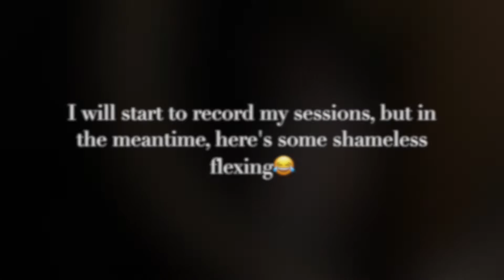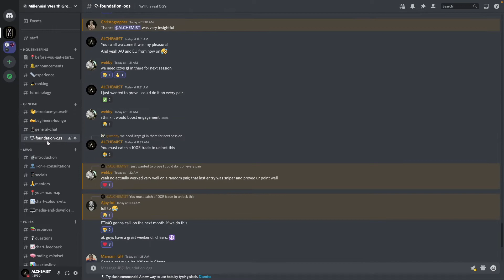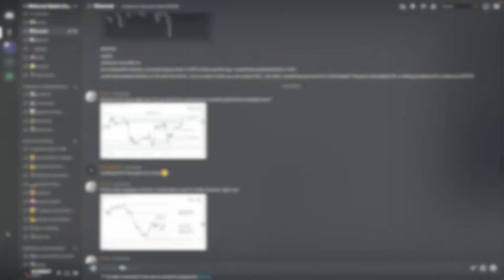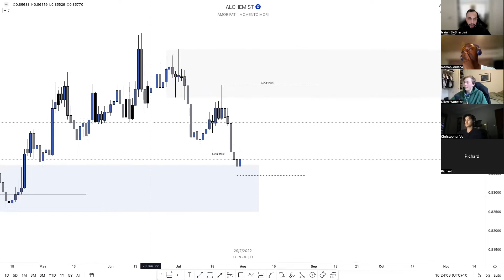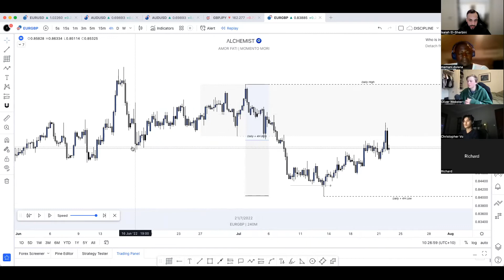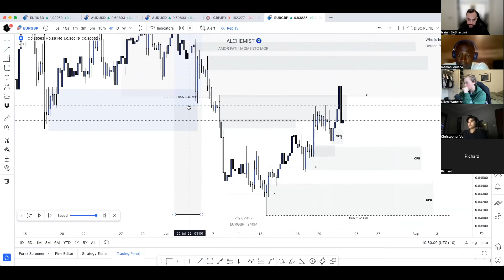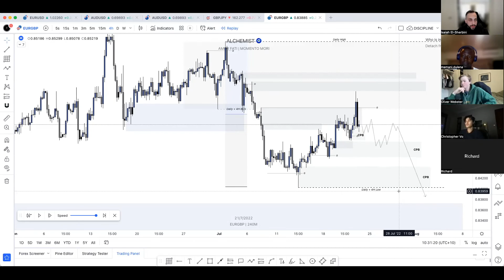"DAILY VLOG", Discord Runthrough + LIVE Member Backtesting Session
Something a little different this week, a very poor effort of a daily vlog 😂 but hopefully you take something out of the backtesting session in how to map out structure and what to look for. In this session, I let the members decide what pair I should look at and showed them how the strategy works from beginning to end and we had lots of questions and interactions.

Intro: 00:00
"DAILY VLOG": 0:05
DISCORD : 0:54
BACKTESTING: 2:45
OUTRO MESSAGE: 12:56